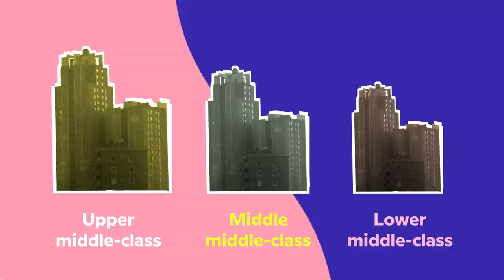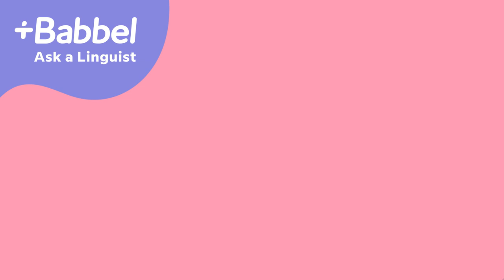How Did Hollywood Change The Way We Speak? | Ask a Linguist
It's probably obvious that Hollywood changes the way we dress, but did you know that it has also influenced the way we speak? Here's what our in-house linguist, Jennifer, has to say about modern language change, the Great Vowel Shift, and what it means to consciously change the way you talk.

To read more about Hollywood's effect on our speech, read
And read William Labov's full study about rhoticism in NYC

Curious about learning a language with Babbel?